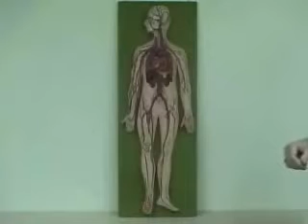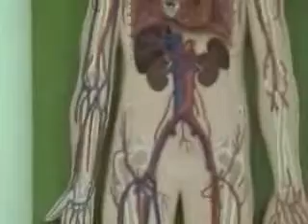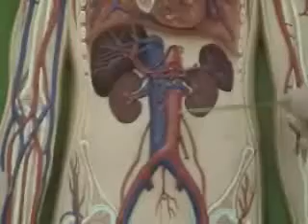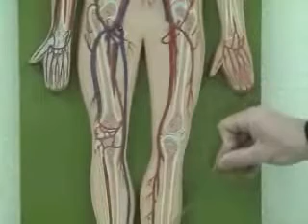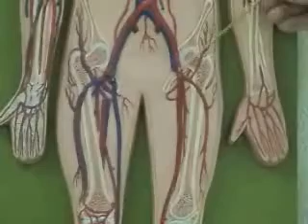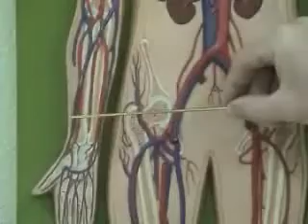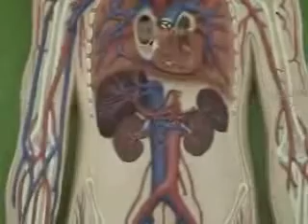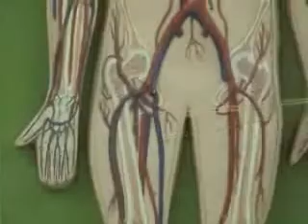Major vessels of the body - green vessel plaque